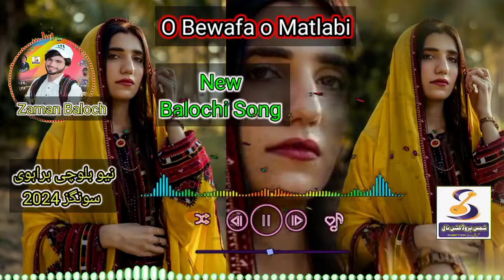O Bewafa O Matlabi Zaman Baloch vol9 New Balochi Song